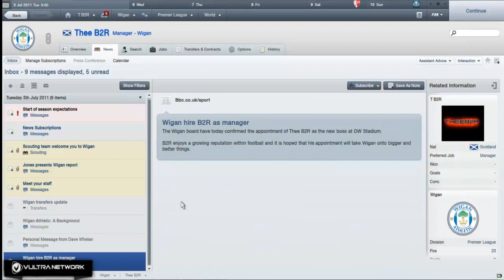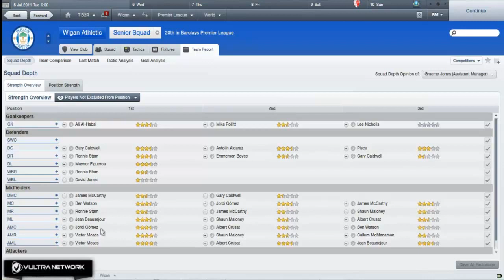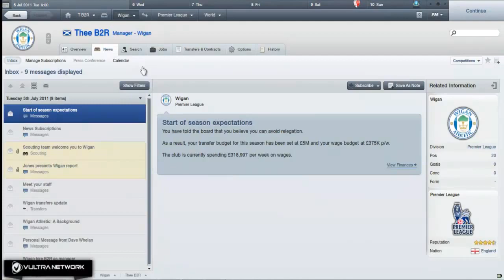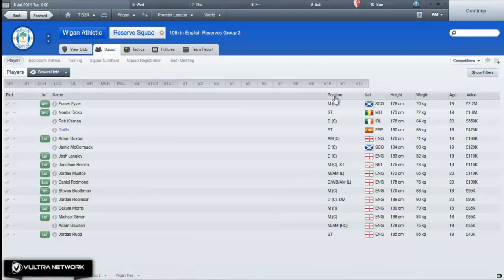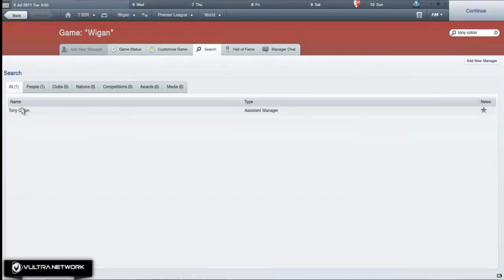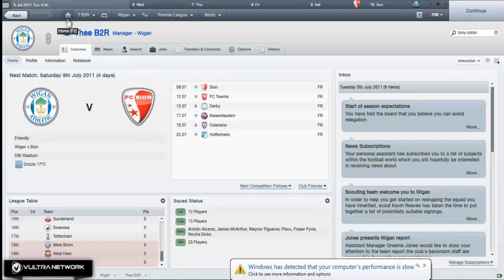Football Manager 2012 Let's Play | Wigan | Part 1 | Introduction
Directors Description: welcome to my new wigan save, hope you enjoy! Sorry Its not completley widescreen, dont know what happend to the render! Will be fixed, usualy fine!